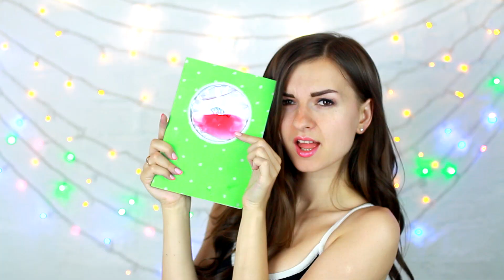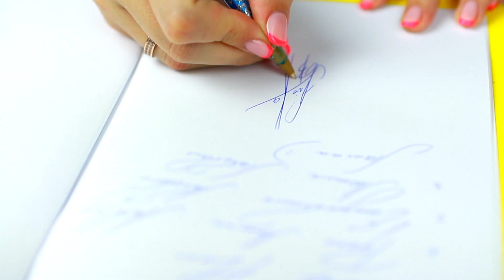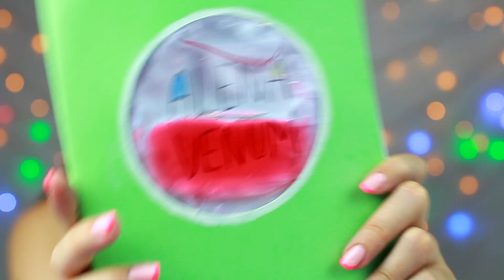DIY Канцелярия Жидкий Блокнот Ламповая Ручка и Резинка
Адрес для посылок:
Украина, Киев
ул. Серафимовича 13а, 02152
а/я 30 (абонентский ящик - 30)
Кузнецова Алёна Эдуардовна